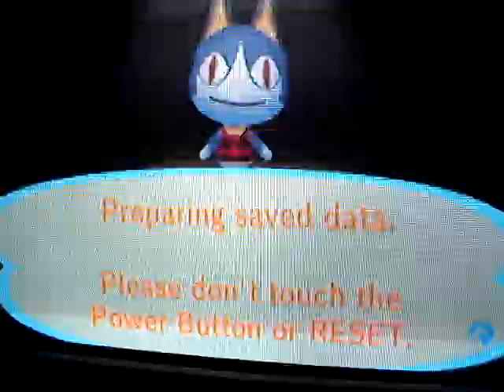Animal Crossing City Folk USA DLC - Shamrock Hat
Finally usa gets some dlc for accf
its a shamrock hat in celebration of st. patty's day